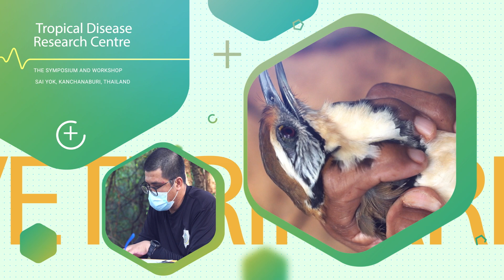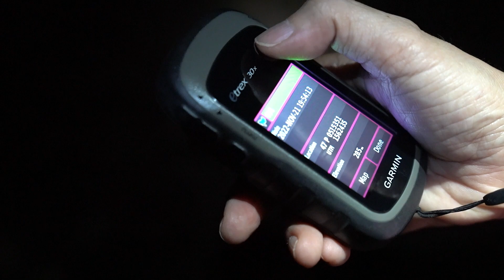Disease Ecology Symposium and Training 2022